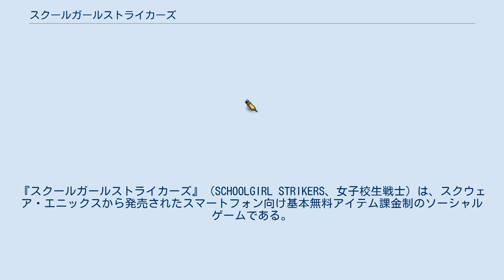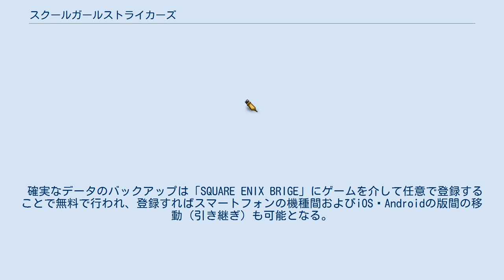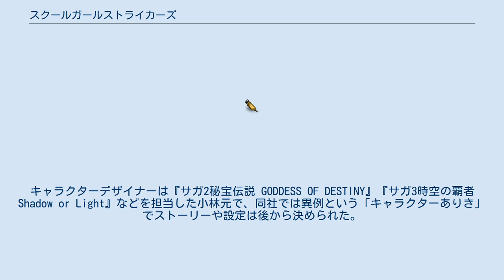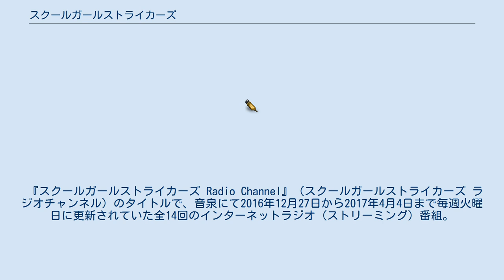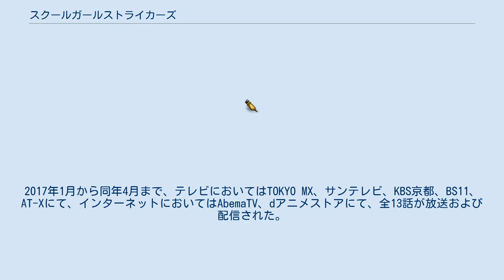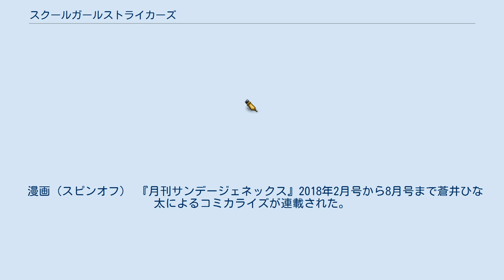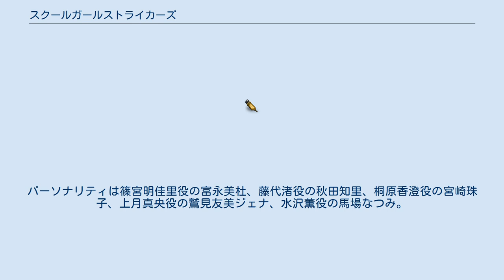スクールガールストライカーズ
『スクールガールストライカーズ』（SCHOOLGIRL STRIKERS、女子校生戦士）は、スクウェア・エニックスから発売されたスマートフォン向け基本無料アイテム課金制のソーシャルゲームである。
 豪華な声優による魅力的な女の子、豊富なコスチュームとアクセサリー、簡単で派手な3D変身バトルの3つをセールスポイントとしている。
略称や略記には『スクスト』『SGS』などがある。
キャッチコピーは「級友が、戦友になる。」「これは、『もしもの私』の物語。」など。
本項目ではリニューアル版である『スクールガールストライカーズ2』や、各メディアミックス（漫画・小説・音声ドラマ・ラジオ・アニメ）および#スピンオフについても併せて記述する。
 本ゲーム単独以外の歴史（コラボレーションやタイアップなど）は#企画を参照。
 呼称されているジャンルはライトノベルとロールプレイングゲームを掛け合わせた造語の「ラノベスタイルRPG」。
モードは#対戦、ミッション、冒険チャンネル、ストーリーなどに大別されている。
 様々なミニゲームも順次追加されているため、別のゲームジャンルとしての一面もある。
 確実なデータのバックアップは「SQUARE ENIX BRIGE」にゲームを介して任意で登録することで無料で行われ、登録すればスマートフォンの機種間およびiOS⇄Androidの版間の移動（引き継ぎ）も可能となる。
 対戦Pを消費して進める他のプレイヤーとの対戦モード。
戦闘は「チーム編成」であらかじめ組まれたメインの「ストライカーチーム」5名による合計HP・ATKを基準に、ランダムで発生するスキルとアビリティによる補正、ランダムで発生するコンボ攻撃、そして「アシストチーム」5名からランダムで選ばれる1または2名のアシスト攻撃を合わせたターン制でCPUによって自動的に行われ、相手のHPを先に0にした方が勝利となる。
EXPを稼げるとともに「常設ガチャ」などで使用できる「アクセポイント」も獲得できる。
定期メンテナンス後に追加される「特訓期間」が開催されるモードでもある。
 探索Pを消費して進めるモード。
キャラクターをタップすると発生する会話を繰り返しながら進めていき、発見した「妖魔（オブリ）」や「旧式妖魔（マギレオブリ）」と闘ってEXPや強化ポイントを稼いだり、アイテムを拾ったり、「フレンド」対象となる他のプレイヤーと出会ったりする。
クリア条件として「進行度」と「残り妖魔」（ターゲットとも）が設定されており、進行度が100%になると「ボス妖魔」が出現し、倒せば残り妖魔のカウントが1つ減り、規定数を討伐するとクリアとなり次のエリアやミッションが開放される。
 エテルニアという、エテルノとは別のチャンネルの世界が舞台となっており、登場キャラクターはエテルノに登場する38人にそれぞれ対応するちびキャラである。
 キャラクターのうち5人をクエストに挑戦させる。
クエストの所要時間は基本的に6時間か12時間（「クエスト1 はじめての冒険」のみ3時間）である。
所要時間は、探索Pから変換可能な冒険Eを消費することによって短縮できる。
 キャラクターにはジョブを設定することができ、ドラゴンクエストシリーズやファイナルファンタジーシリーズを彷彿とさせるものになっている。
クエストの途中の分岐点での分岐先の決定、戦闘などは自動で行われ、主にキャラクターのジョブや冒険者LVが戦闘結果に影響する。
いずれかの終着点に到達することができればクエスト成功。
 親愛度がLV.100以上のキャラクターを1人連れていき、ココロPを1消費して精神妖魔（ココロオブリ）と戦う。
キャラクターの攻撃力はココロATKと呼ばれ、これまでに獲得したそのキャラクターのメモカの総数 を元に計算される。
撃破成功するごとに、200以上の親愛度上限を1ずつ解放できる。
 解放する親愛度LV.10ごとに第一界、第二界…と呼ばれる。
第二界に挑戦するためには、そのキャラクターで第一界を最後までクリアしている必要がある。
 2020年5月のメンテナンスより登場した新コンテンツ。
 当作における鑑賞モード。
 期間限定で追加される画面左にある投票箱のようなアイコンほかから入れる...